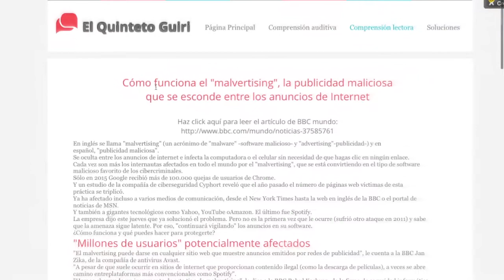El Quinteto Guiri